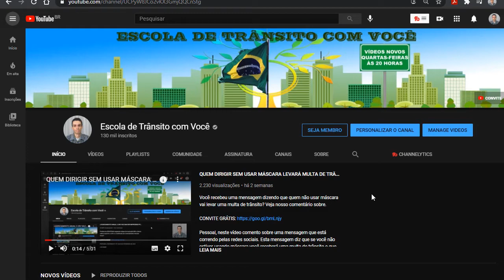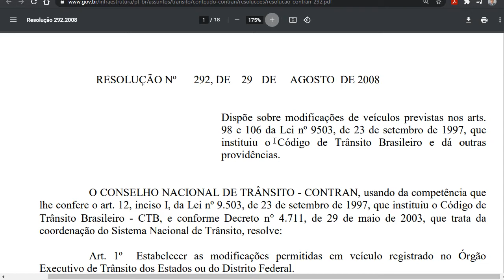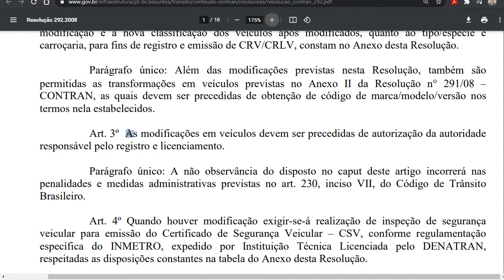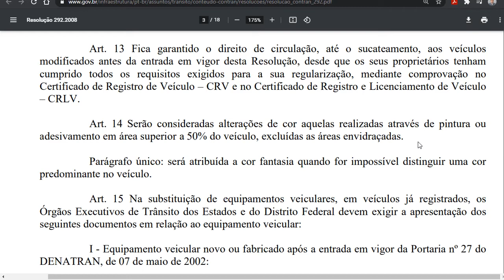QUAL PORCENTAGEM DE COR É CONSIDERADA ALTERAÇÃO DE CARACTERÍSTICA DO VEÍCULO? A VERDADE!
Você sabe qual é o limite que você pode mudar a cor do seu veículo? Descubra aqui!

RESOLUÇÃO Nº 292, DE 29 DE AGOSTO DE 2008
Dispõe sobre modificações de veículos previstas nos arts. 98 e 106 da Lei nº 9503, de 23 de setembro de 1997, que instituiu o Código de Trânsito Brasileiro e dá outras providências.
Art. 3º As modificações em veículos devem ser precedidas de autorização da autoridade responsável pelo registro e licenciamento.
Parágrafo único: A não observância do disposto no caput deste artigo incorrerá nas penalidades e medidas administrativas previstas no art. 230, inciso VII, do Código de Trânsito Brasileiro.
Art. 14 Serão consideradas alterações de cor aquelas realizadas através de pintura ou adesivamento em área superior a 50% do veículo, excluídas as áreas envidraçadas.
Parágrafo único: será atribuída a cor fantasia quando for impossível distinguir uma cor predominante no veículo.

Os vídeos produzidos no canal Escola de Trânsito com Você no You Tube possuem caráter de prestar  informações de fins educativos.

Os comentários são de responsabilidade exclusiva de seus autores e não representam a opinião deste canal.

QUAL PORCENTAGEM DE COR É CONSIDERADA ALTERAÇÃO DE CARACTERÍSTICA DO VEÍCULO